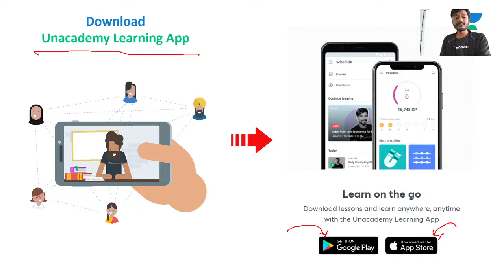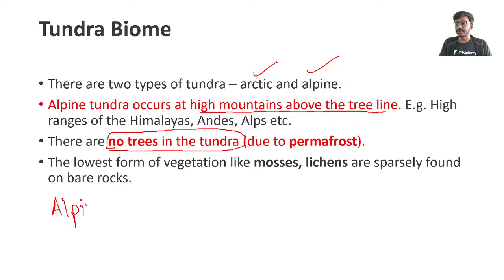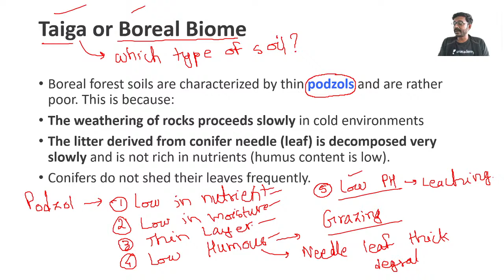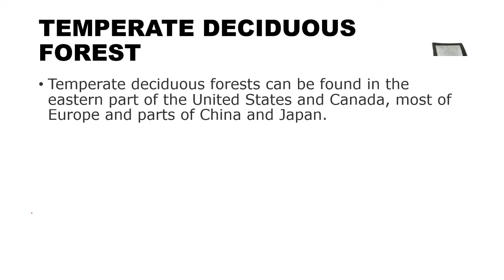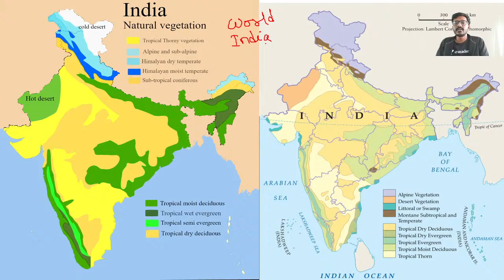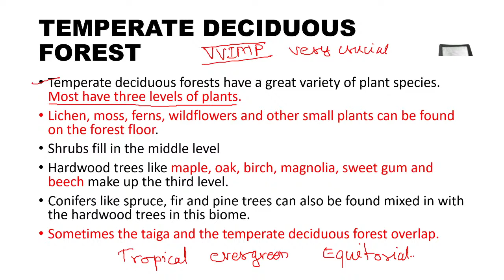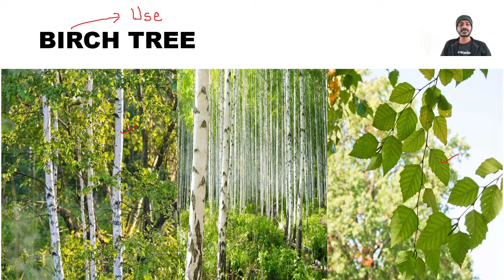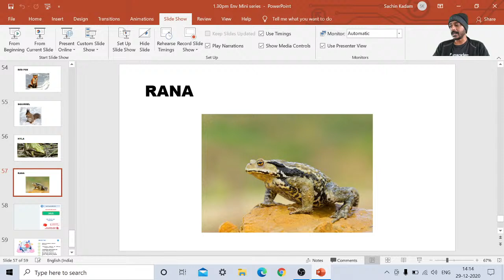Environment And Ecology | Part-7 | Mini Series | Crack UPSC CSE/IAS | Sachin Sir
In this session, Sachin Umrao Kadam will be discussing "Environment and Ecology" for UPSC CSE. The students are requested to watch the entire session to have a better understanding of the topic.

Unacademy Subscription Benefits:

1. Learn from your favorite Educator
2. Dedicated DOUBT sessions
3. One Subscription, Unlimited Access
4. Real-time interaction with Educators
5. You can ask doubts in live classes
6. Limited students
7. Download the videos & watch offline